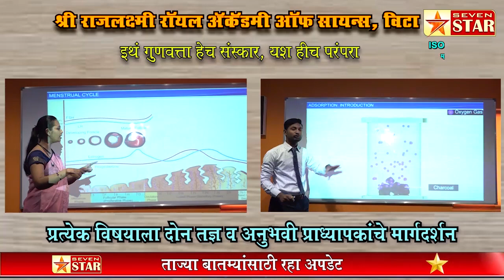संग्रामसिंह देशमुख यांचा विजय निश्चित; आ माधुरीताई मिसाळ यांचा विश्वास